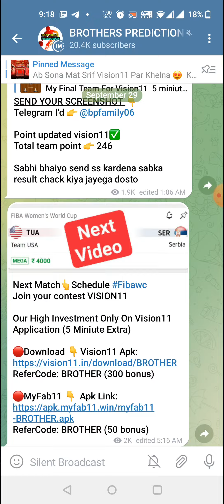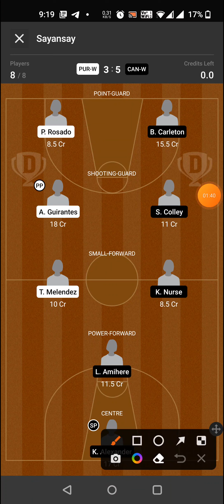PUR-W vs CAN-W BASKETBALL DREAM11 TEAM PREDICTION TODAY MATCH | PUERTO RICO vs Canada women's Match